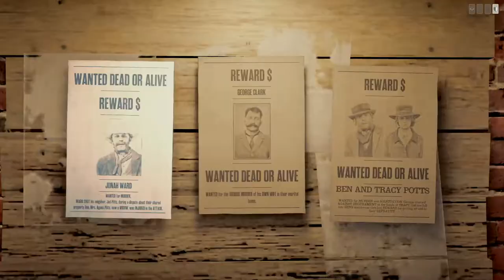Job gone south